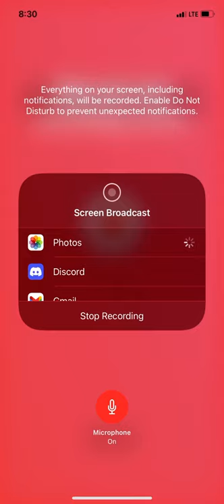Kiss of War! Detailed Weapons Guide!